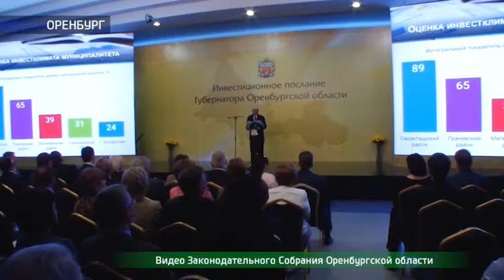Итоги инвестиционного послания губернатора